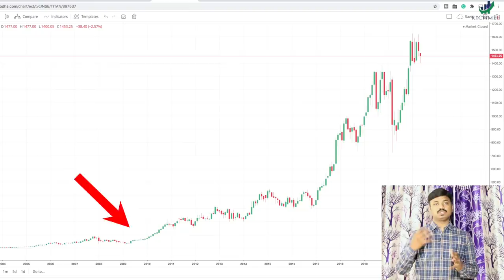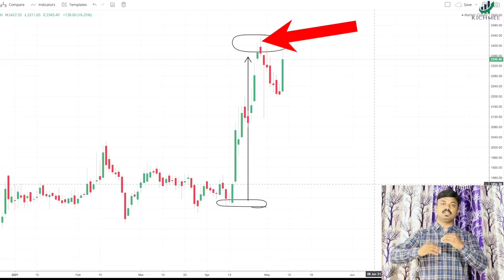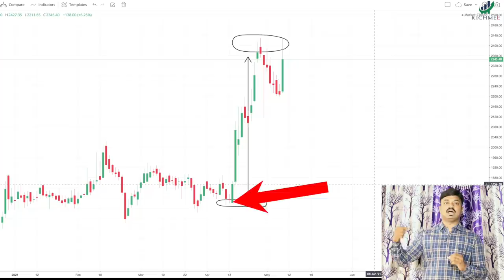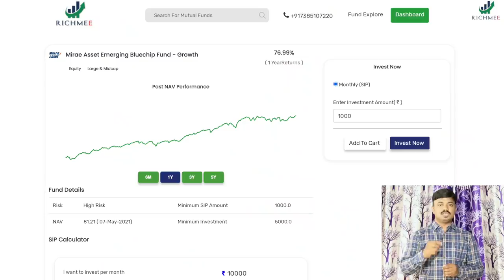शेअर मार्केटमध्ये कोणत्या प्रकारे ट्रेडिंग करणे फायद्याचे ठरेल? Intraday, Delivery, F&O for Beginner